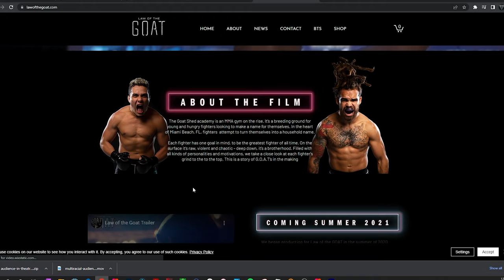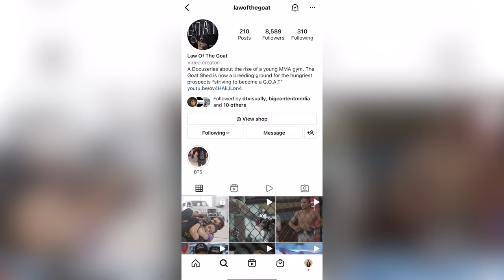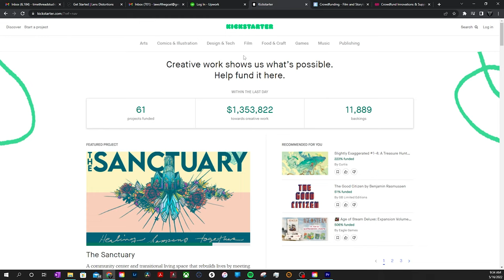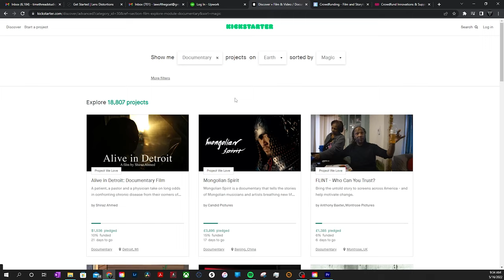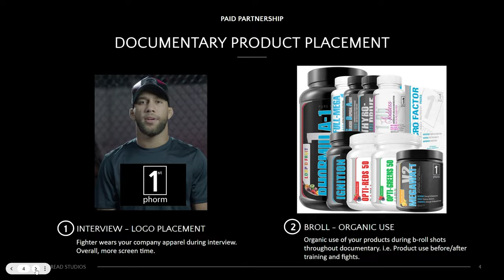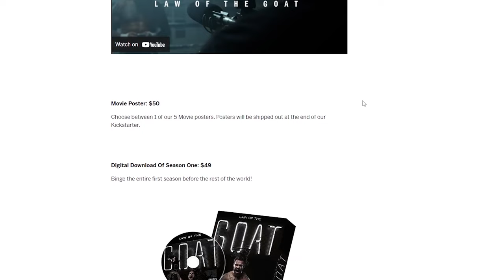How to get sponsors for your documentary- How I raised over 30K in funding for my Documentary.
How to get sponsors for your documentary- This video is a step by step guide on how to raise funding for your Film or Documentary.

I was able to raise over 30K in Sponsorships, Crowdfunding and online sales for my Documentary.

Contents of this video:

00:00 Intro

00:39 Documentary topic

02:51 Social Media & Web

04:24 Build your Following

06:48 Crowdfunding

09:20 Sponsorship for your Documentary

11:14 Merchandising

Is it a trending topic? Can you easily access your audience? Do they have facebook pages? Are there influencers that you can reach out to? Are their podcasts you can go on? And how can you get involved within this community and offer value?

Create Social media accounts and Website
Your next step is creating social media accounts and a website for your film. This is very crucial for the next steps in this video so spend your time on these and really polish them up because at the end of the day this is what people are going to know you as before your project is released.

If you are able to actually get people to go to either one of your social media accounts or websites you have to be able to capture their attention and more importantly a way to contact them, from their email or getting a follow from them to keep them updated!
Build a following within the niche or topic of your Documentary.
At the peak of the Law of the goat IG account it had 12K followers and as we all know having a following and numbers behind your project is power!
Now to grow that fast we were posting minimum 2 times a day 5 days a week, this would be snippets of the footage we shot, Behind the scenes videos and photos and updates of what we were doing and how the project was evolving.
But the the advice to anyone just starting out is create a system that way every time you film and organize your footage you can put together 8-15 second snippets of what you shot. Try to get someone to film you or your team in production.
Your goal is to create as much content as possible. Reach out to people in your community and engage with them ask them questions and who knows you might have someone repost something and blow your project up.
Crowdfunding
When you feel like you have a strong following and you have a voice in the community its then time to start thinking about crowdfunding.
You will waste your time and money if you try to crowdfund before you build your audience.
In regards to crowdfunding there are a few great sites like Kickstarter, Indiegogo and Seed & spark, Seed & Spark is solely for the purpose of raising capital for film.
If you are having trouble thinking about a topic for your film or you're wondering if your idea has an audience I would check out some of the
listed projects on these sites to see how they're doing and what kind of capital they're raising and that should give you a good indication of what your project could raise on one of these sites.
Now we're going to talk about sponsorship, now I will say that this is by far the hardest way to raise money for your project and the most time consuming but if you are able to get a sponsor on board for your project that alone can raise anywhere from 5K-100K for a single sponsorship.
Before you get a meeting with a possible sponsor there's a few things that you're going to want to have lined up so you can show your project's value as a marketing tool. Because make no mistake that's exactly what this is to them.
So lets say that you have a growing fanbase on social media, you have a nice website that looks legitimate and shows promise in your project.
You're going to want to create a sponsorship package and what this package needs to clearly breakdown is the deliverables or brand placement that they will receive through your documentary.
This package also needs to breakdown your project what its about and when you plan on releasing your project and where it will be released.
Companies want to know the potential of eyeballs that are going to be on their product or brand so the more information you can bring to the table the more they will feel secure in backing your project.
Now if you guys are interested I can break down exactly how to create, organize and design your sponsorship package. But i need at least 20 comments of people saying Make that video so unless I get that I aint doin it.
Products
The last thing that you can do to raise funding is create products like T-shirts, Posters and any other promotional materials that you can sell online.
I kind of got lucky because I had a sponsor reach out to us saying that they would make all of our T-shirts for free for promotion on our Instagram and Website. So we were able to keep 100% profit on all our T-shirt sales. But even then that only generated a few thousand dollars in revenue and honestly it was time consuming as hell. But sometimes you got to hustle.